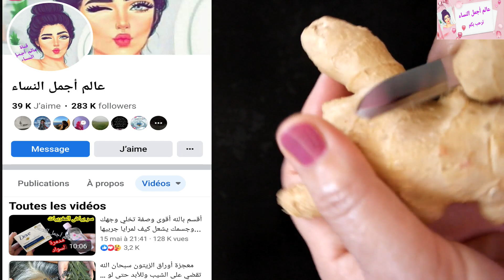تطويل الرموش وتكثيف الحواجب بسرعة خيالية في ثلات أيام ستصبح رموشك طويلة كأنك وضعتي رموش إصطناعية